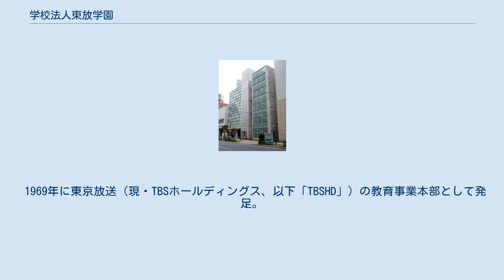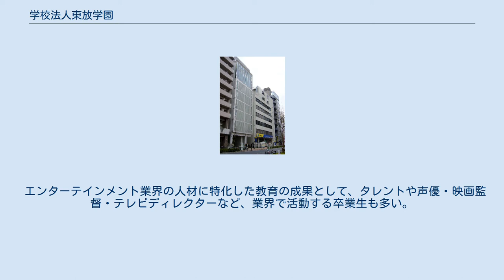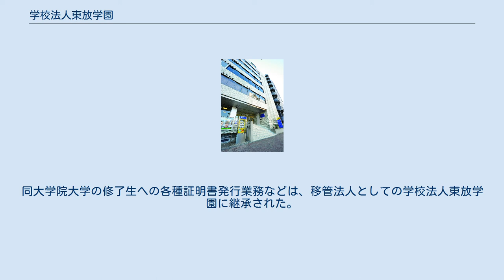学校法人東放学園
学校法人東放学園（とうほうがくえん）は、東京都新宿区西新宿を中心に専修学校を展開している学校法人。
 1969年に東京放送（現・TBSホールディングス、以下「TBSHD」）の教育事業本部として発足。
当初はビジネス学校の経営をしていたが、1979年4月に学校法人として認可され、現在は、放送（テレビ & ラジオ）・映画・アニメ・コンサート・音響技術、番組演出関係者、アナウンサー・お笑い・俳優・声優・タレント・ダンサー等エンターテインメント関連人材育成に特化した専門学校のパイオニア的学校となっている。
 なお現在はTBSHDとの人脈的な繋がりはあるものの、資本関係はないとされる。
また、TBSラジオで不定期にCMが放映されている（主に深夜帯）。
 また、若年層からタレント・声優・俳優・歌手・ダンサー・マンガ家・クリエイター系人材の養成を強化するため、中学校卒業者を対象に高等課程を設置し、東放学園高等専修学校を開校している。
 エンターテインメント業界の人材に特化した教育の成果として、タレントや声優・映画監督・テレビディレクターなど、業界で活動する卒業生も多い。
 現在5つの専修学校が設置されており、専門学校4校と高等専修学校1校が設置されている。
 高等学校卒業者を対象とする「専門課程」。
 中学校卒業者を対象とする「高等課程」。
 かつて、系列法人である「学校法人東放学園大学」が映画専門大学院大学を設置していたが、2013年に大学を廃止するとともに、設置学校法人を解散した。
同大学院大学の修了生への各種証明書発行業務などは、移管法人としての学校法人東放学園に継承された。